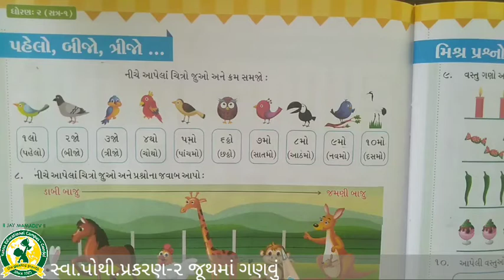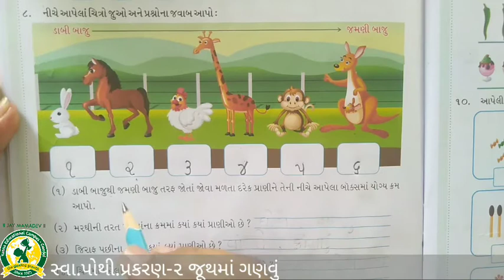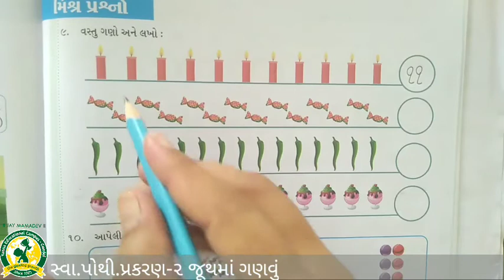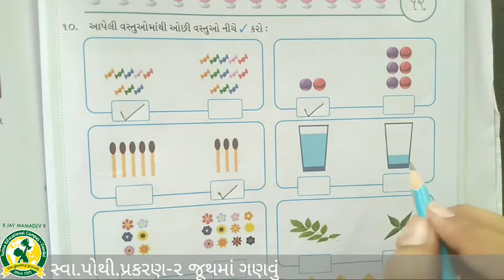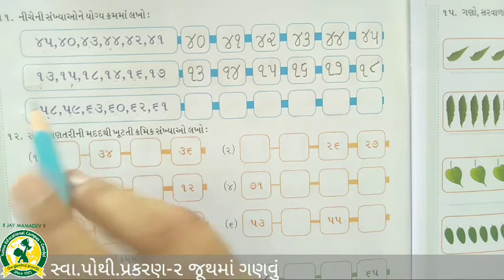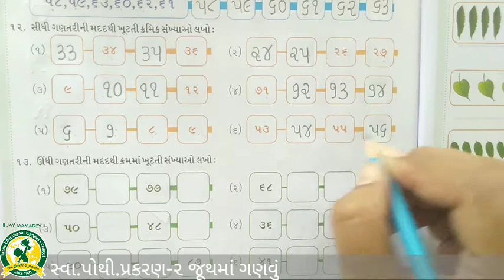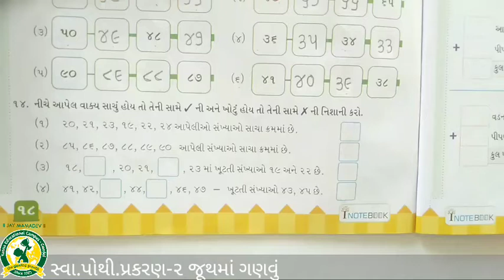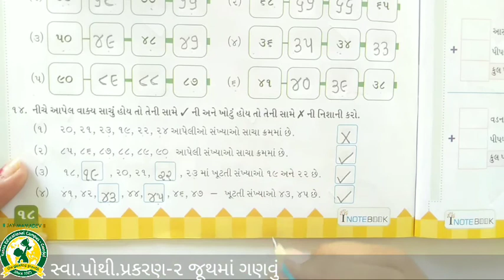ધોરણ - 2 વિષય ગણિત પ્રકરણ - 2 જુથમાં ગણવું(6-8-2020)